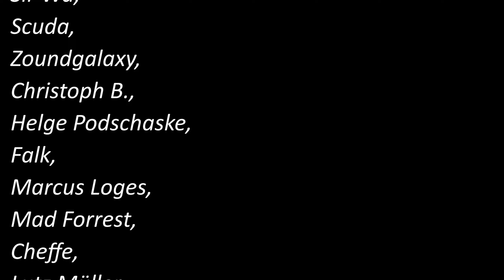Anno 1800 / Season 5 Part 16 / Kaffee braucht das Land! / Gameplay Deutsch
Herzlich Willkommen zur Season 5 Anno 1800 mit Mods!

Unsere Leute wollen Kaffee!
Zeit, dafür etwas zu tun! Wir bauen die ersten Farmen auf, versorgen das Silo mit Dünger
und die Kaffeeröstereien verarbeiten das zu gutem Kaffee!

Alles wissenwerte auf Discord!

Einige Mods, die ich hierfür verwende:

New Horizon (Beta)
Colossus of the New World
Low Tier Production Buildings
118 Items and Specialists
große Handelskammer
New World Tourismus
Jakobs Collection
Warehouse and Depot Mod
New World Docklands
Spice it Up (gekürtzt)
Combat Overhaul
World War Ship Mod